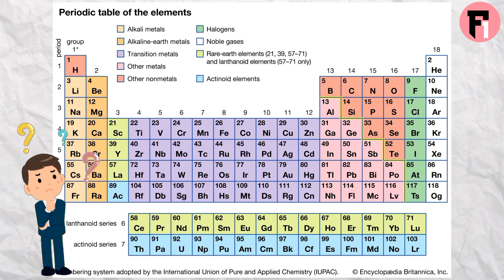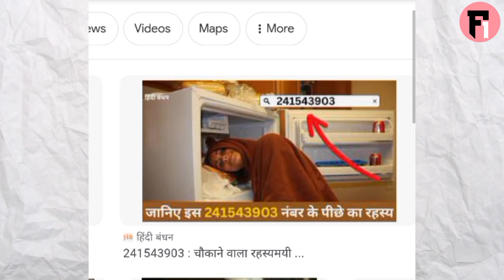Google पर ये कभी Search मत करना?Never Search This on Google? Facts1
Amazing facts
Top tranding facts
top facts video
fact video
it's facts